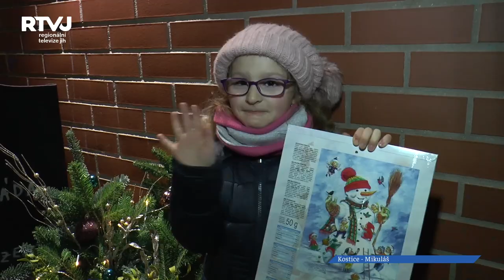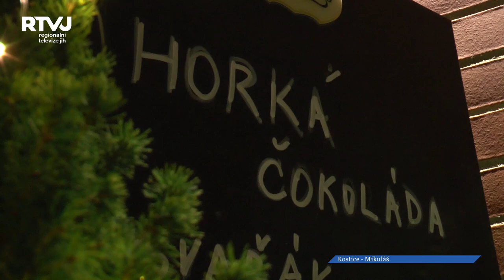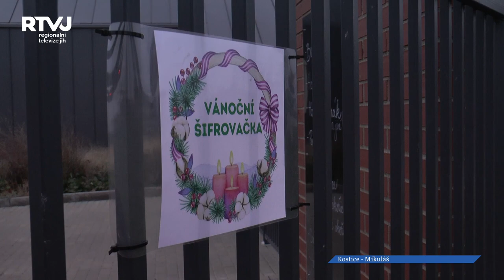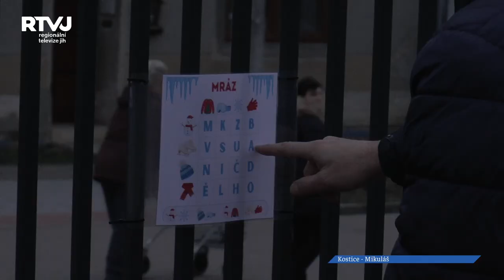Čert si zapomněl pytel, v Kosticích mají ale děti hodné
Děti z Kostic se Mikuláše dočkaly ve Sportklubu. Za básničku nebo písničku je pak čekala sladká odměna.